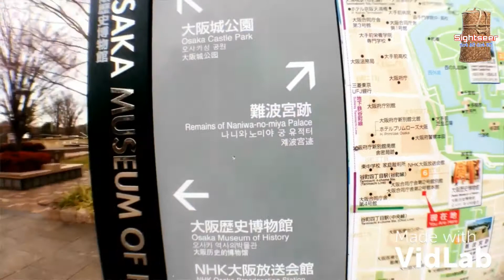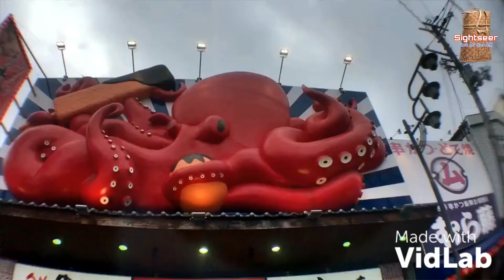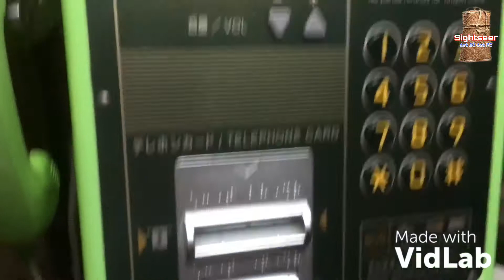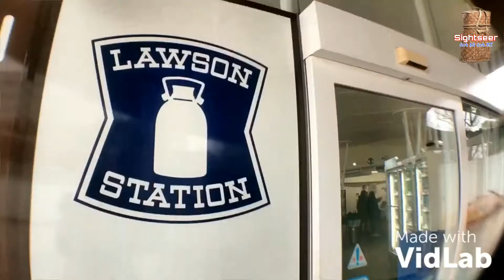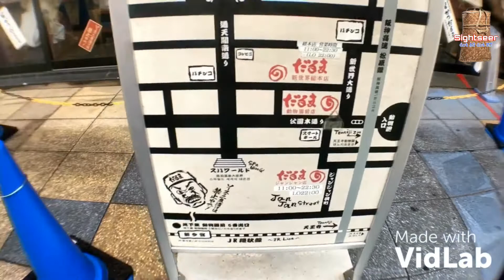Jalan-Jalan + Osaka + Tanpa MAP Atau Internet!